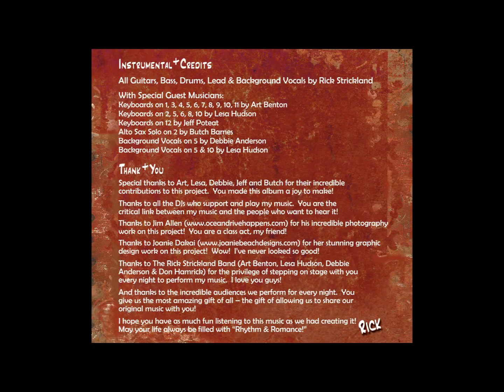Rhythm+Romance - Audio Sampler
Here it is! The world's first glimpse of Rick Strickland's NEW
CD "Rhythm+Romance!" 12 original songs written by Rick that make you
want to dance, sing, and fall in love all over again!

Rick is at the top of his game vocally, instrumentally and as a songwriter, and he believes this is his best effort to date.  His signature vocal harmonies have never sounded more lush. This CD explores Rick's Blue-Eyed Soul and Funk tendancies to the maximum and will inspire listeners to move with the groove!  From exciting grooves to beautiful ballads, "Rhythm+Romance" is a must have for your music collection.

All songs written, arranged, recorded and produced by Rick Strickland.